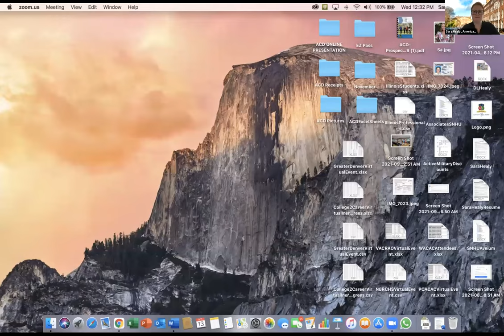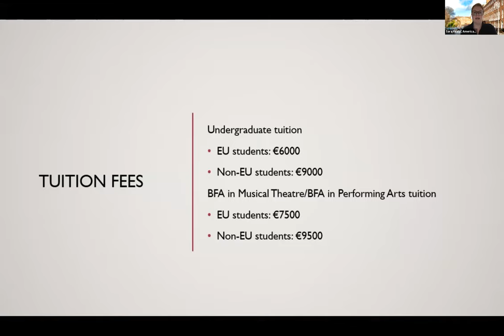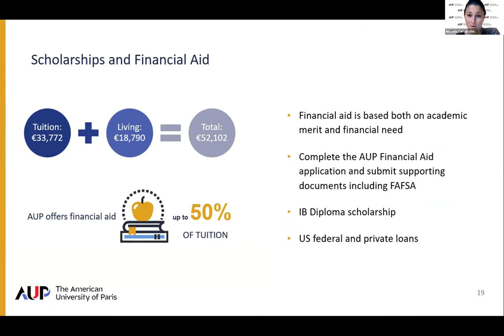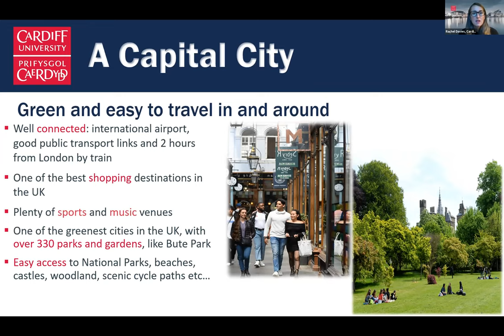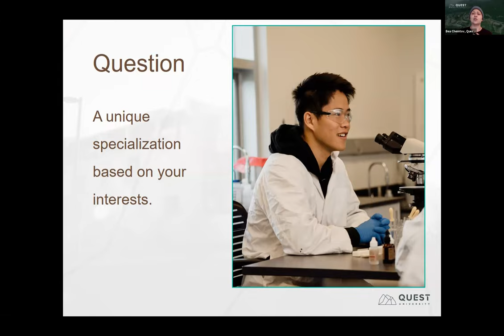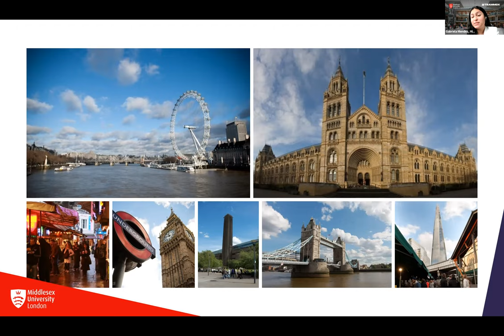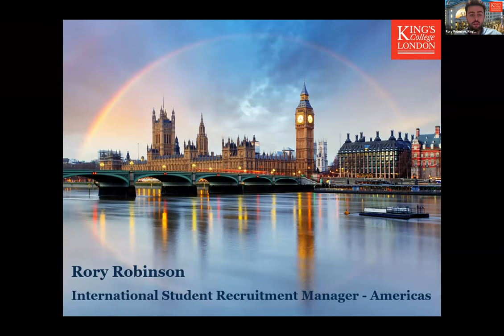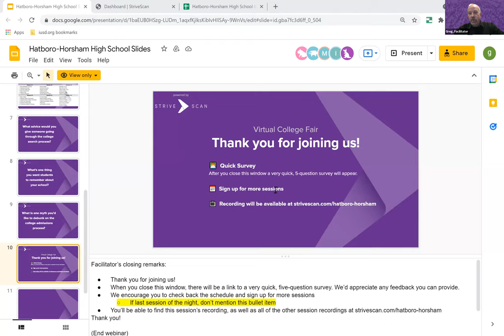Session A1 - Hatboro-Horsham High School Virtual College Fair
In this session, you will hear from the following institutions:

American College Dublin
American University of Paris
Cardiff University
Quest University Canada
Middlesex University London